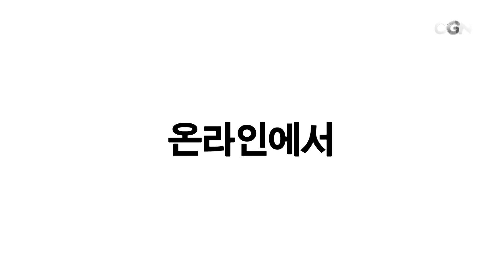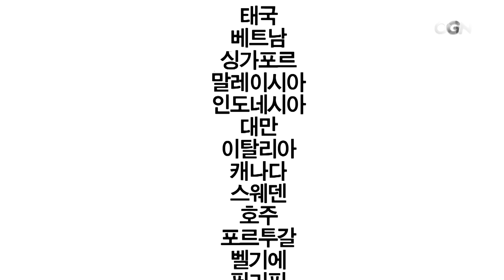그들이 돌아온다! 정복자들 온라인 프로모